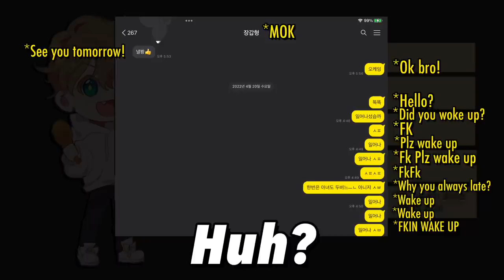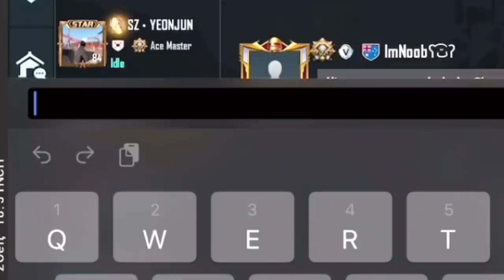【Feitz x ATHENA?!】 Two Legends in One Video😎 - PUBG MOBILE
Follow Me More!